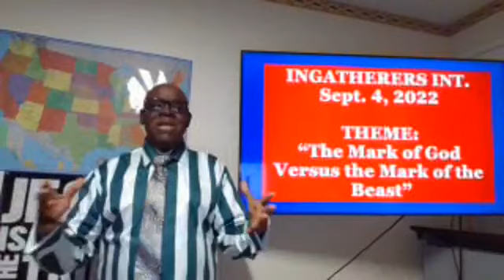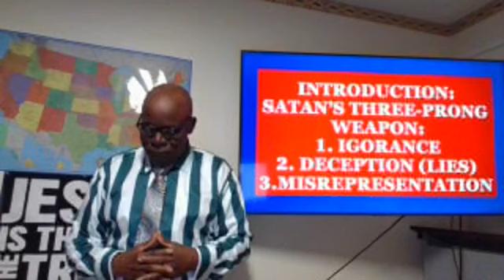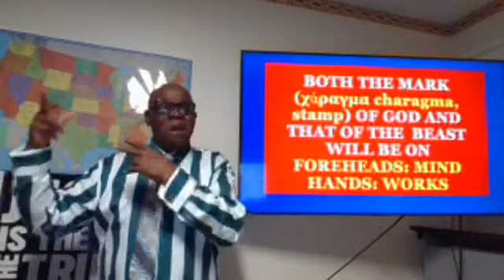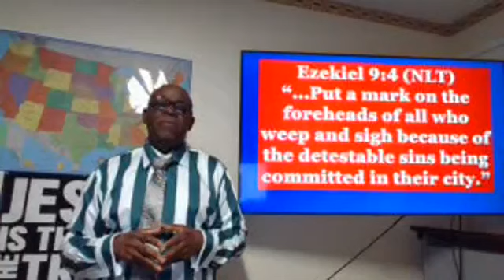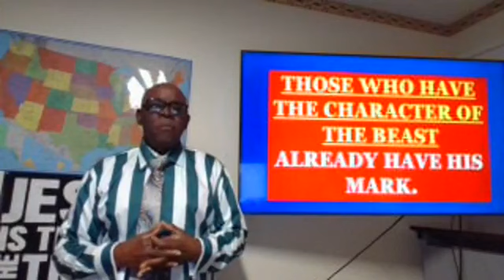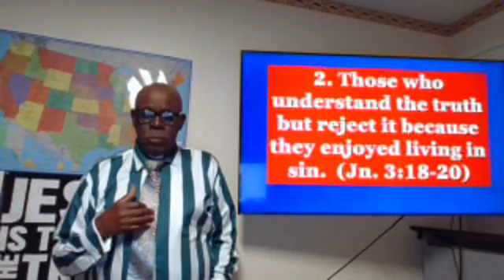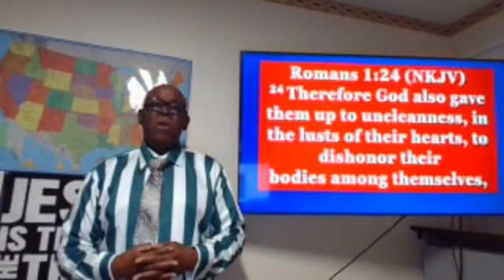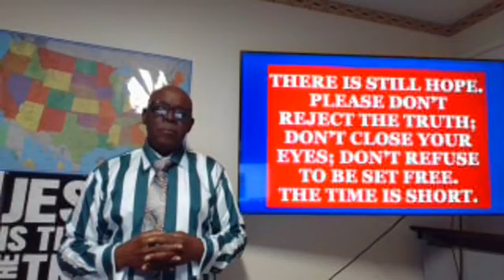THE MARK OF GOD VERSUS THE MARK OF THE BEAST